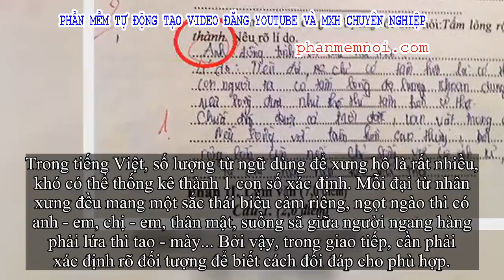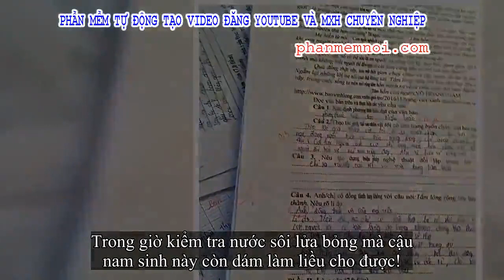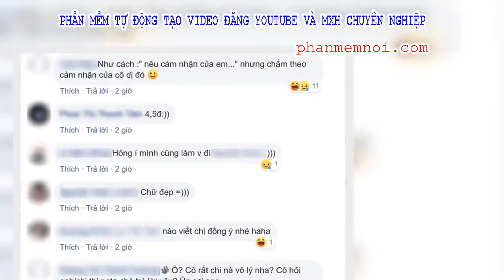✅ Cả gan xưng 'anh' trong bài kiểm tra, cậu học sinh bị cô nhắc vẫn chống chế với lý do 'nghe vô lý